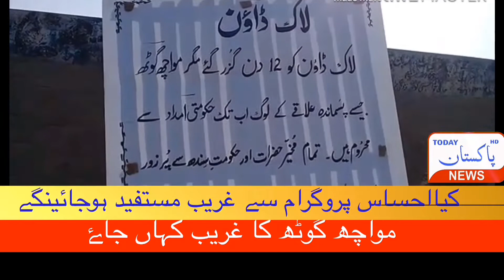گدھا گاڑی والے نے حکومت کو آئینہ دیکھا دیا رپورٹ تاج الرحمن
باہمت گدھاگاڑی والے نے حکومت وقت کو آئینہ دیکھا دیا کراچی کی سڑکوں پر گشت کرنے والی گدھاگاڑی پر بینر آویزان تھا جس پر لکھا تھا کہہ ہمیں راشن دو